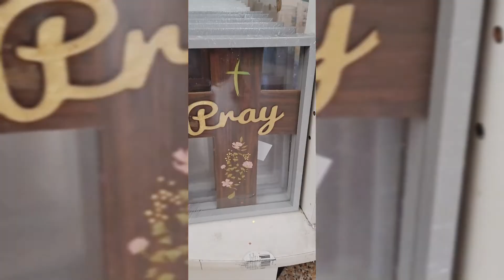DIY Dollartree Prayer Chapel Jewelry case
Hola! les comparto este bonito proyecto que hice, cuentame a quien se lo regalarias.